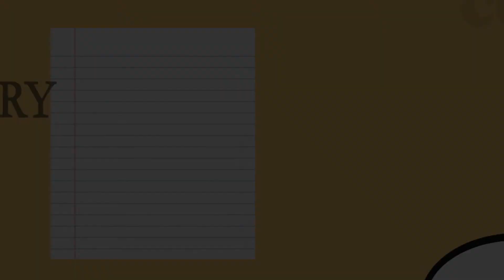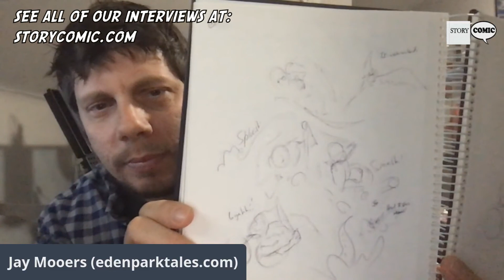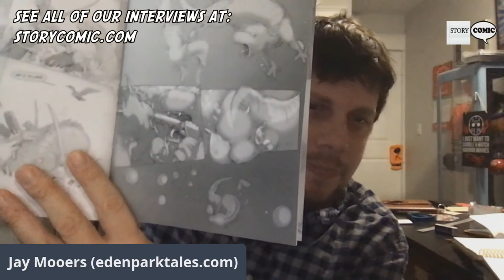Storycomic Presents : Jay Mooers, Comic Creator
Welcome to Storycomic Presents!  Where we interview amazing storytellers and artists. This is  Episode 49. With us is Jay Mooers, the acclaimed writer and illustrator of the Eden Park Tales universe.

What is Storycomic.com?
This is your home for stories about comics or comic-based stories. We curate news and talk with storytellers and artists. We focus on children's books, graphic novels, illustrations, and the people behind these works that bring joy and inquiry.
We also publish our own satirical graphic novels and fun family-friendly materials.
Our mission is to inspire, educate, and entertain.